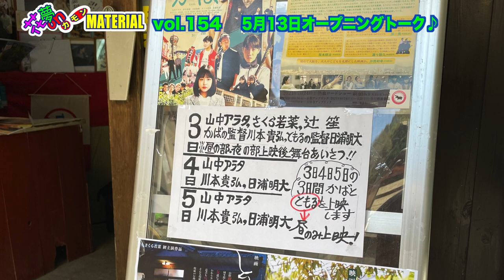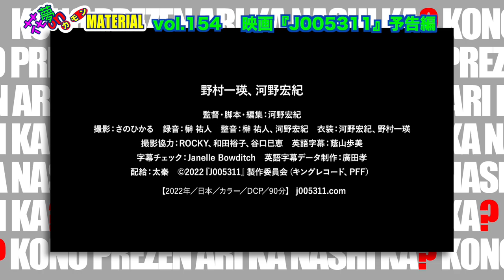才能の爆発を観よ！ぴあ2022グランプリ作品★映画『J005311』河野宏樹監督インタビュー花夢on MATERIAL Vol.154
5月13日（土）朝10:45〜配信開始★

2022年、１つのの大きな輝きが放たれた。
ぴあフィルムフェスティバルグランプリ作品
『J005311』ジェイゼロゼロゴサンイチイチ

25歳の二人の才能が紡ぎ上げた
強烈な輝きがそこにありました。

役者を目指していたけれど、自分の性格上
楽しく感じられない。
辞めようとする中、やり切って終わりたい
との思いから仲間と作り上げた作品。
インタビューが苦手な27歳の監督に
日浦がどこまで迫れるのか⁉️
是非、注目して下さい❣️

映画『J005311』監督・脚本：河野宏紀　出演：野村一瑛、河野宏紀
5月13日(土)〜シネ・ヌーヴォ、5月26日(金)〜京都シネマ
元町映画館にて順次公開

ドキュメたりー映画『ハマのドン』監督：松原文枝　出演：藤木幸夫
5月19日(金)〜京都シネマ　順次、元町映画館にて公開

5月14日(日)『かば』×『ともる』映画上映会 IN 泉大津
場所：あすとホール（南海本線・松ノ浜駅下車すぐ）
11:00〜　①『ともる』前売1,000円（当日1,200円。中学生以下無料）
13:00〜　②『かば』前売1,500円（当日1,700円。中学生以下無料）
15:30〜　③トークショー

映画『YOSHI王-誕生編-』全10回毎週水曜定期上映
監督：日浦明大、脚本：岩崎与夛朗、出演：本田大輔、真柴幸大、松田花 ほか
マイクロシアターMATERIALタニマチにて3月8日（水）〜

映画『かば』1年間定期上映　★　監督・脚本：川本貴弘
出演：山中アラタ、辻笙、さくら若菜 他
マイクロシアターMATERIAL　第２・第４月曜日・19:00〜